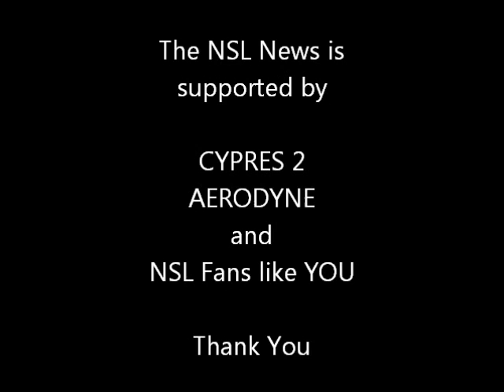USPA Nationals 2011 - Thursday Part 1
NSL-TV features the ten competition rounds of the female lineup of the Golden Knights.